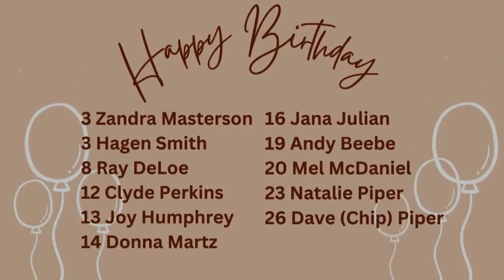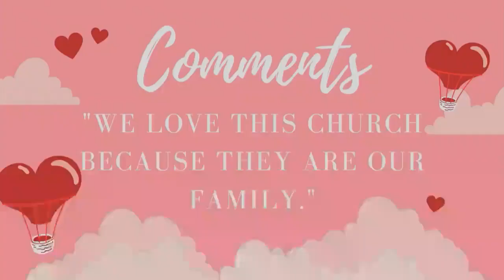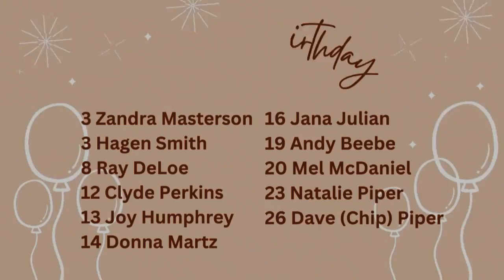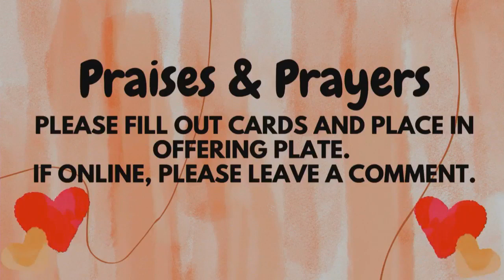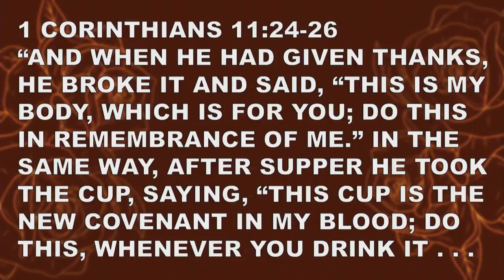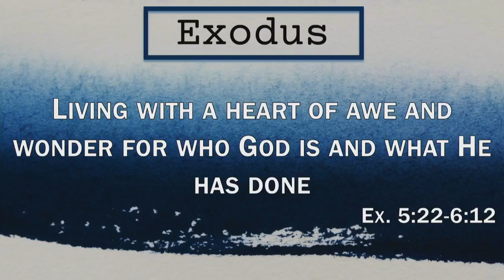February 26, 2023 sermon by Quentin Byers